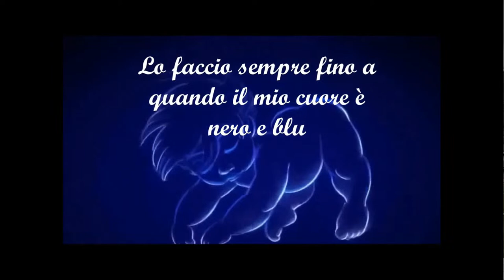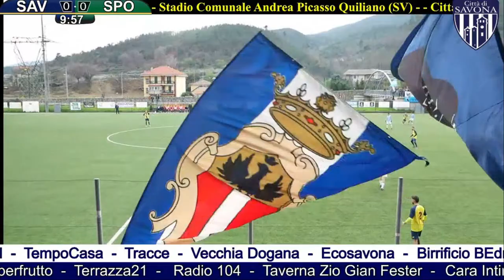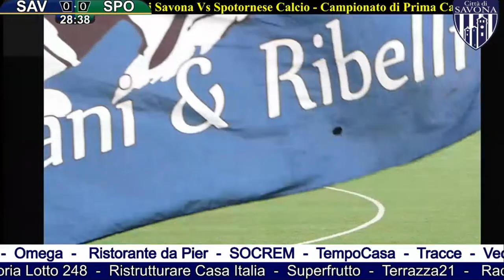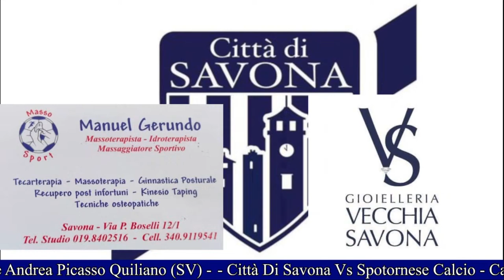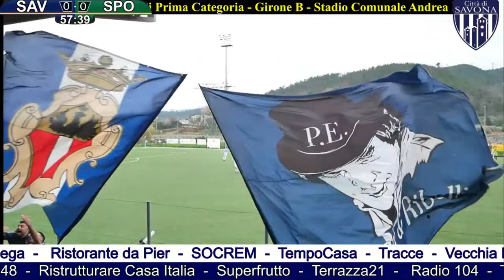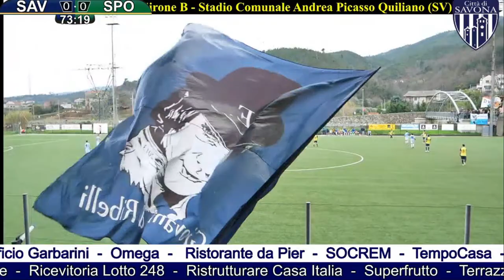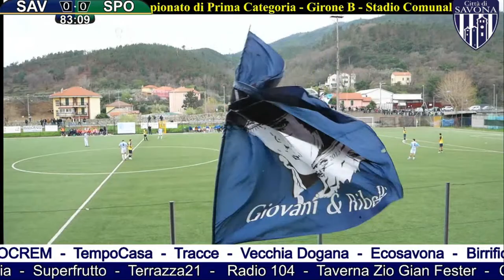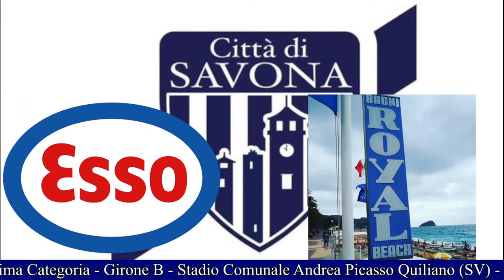Città di Savona Vs Spotornese Calcio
22° Giornata Dom. 17 marzo , ore 15:00
Campionato di PRIMA CATEGORIA 23/24 a - Girone B -  Stadio Comunale Andrea Picasso Quiliano (SV)

Coordinamento logistico, supporto tecnico e trasmissione diretta streaming cura di ErreQ Voyager Albisola Superiore.